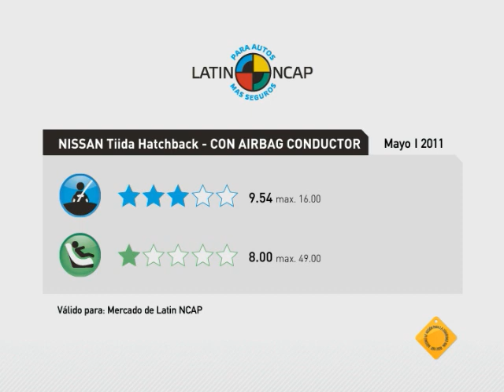Nissan Tiida Hatch With Driver Airbag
Protección Ocupante: Adulto 3 Estrellas
Protección Ocupante Infantil: 1 Estrella